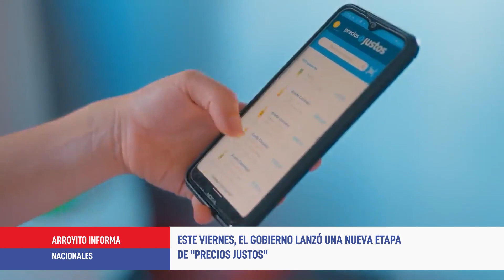Resumen de noticias nacionales - 3 de febrero de 2023